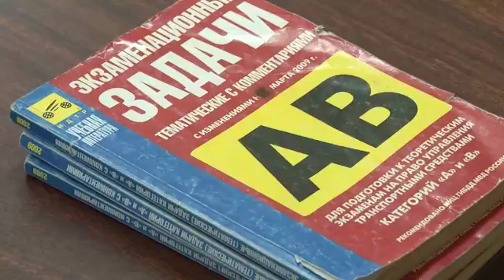Новые правила сдачи экзаменов на права могут увеличить коррупцию, считают волгоградские автомобилист